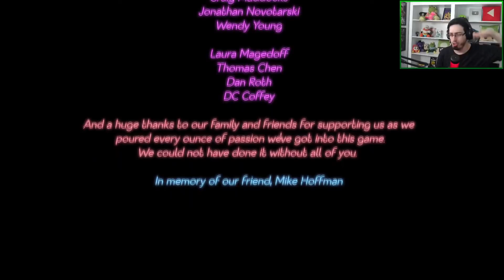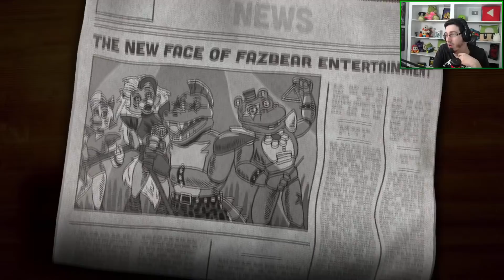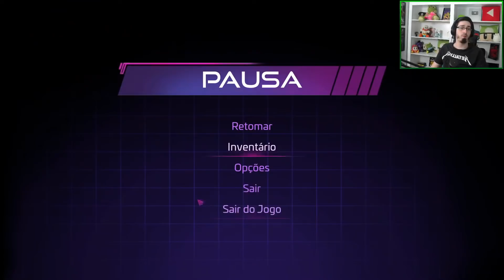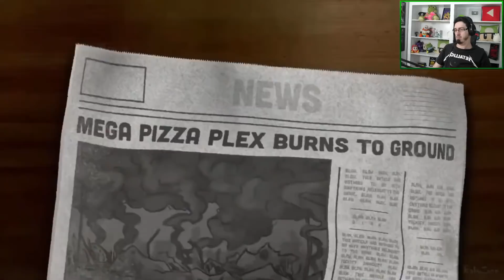O FINAL MAIS DIFICIL DO JOGO!! - FNAF SECURITY BREACH #12